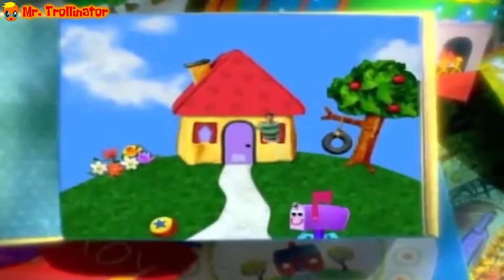YTP: Steve Smears Watercolors on a Colorless Canvas (Collab Entry)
My 1st entry for EarthToLunaYesFrozen2No's Blue's Clues YTP Collab.